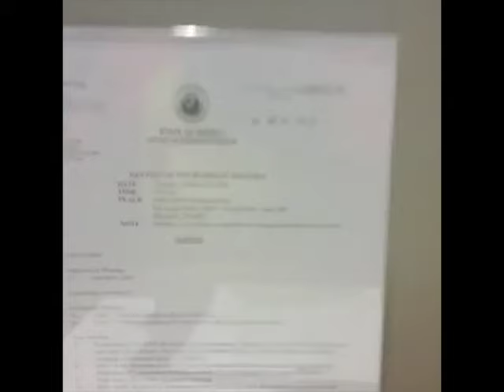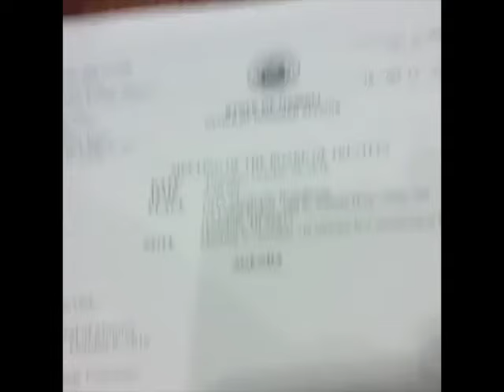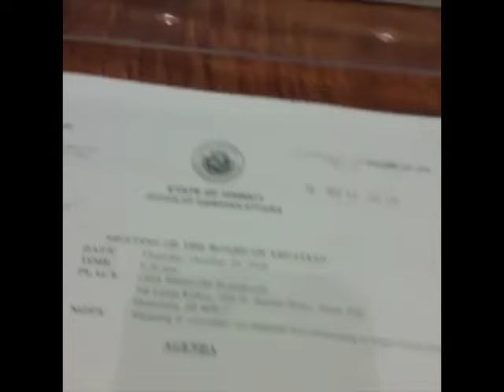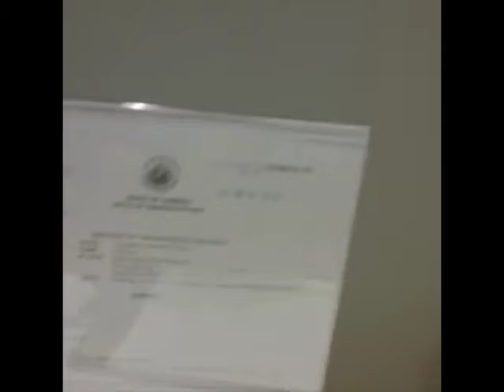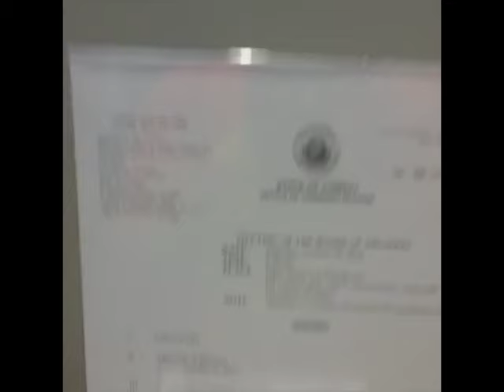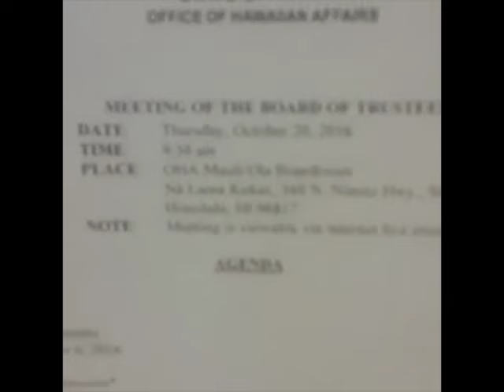Fed Up with Fed Wrek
members of the Lāhui call out OHA on Fed Wrek @ the Office of Hawaiian Affairs on ‘Okakopa 20th 2016 .